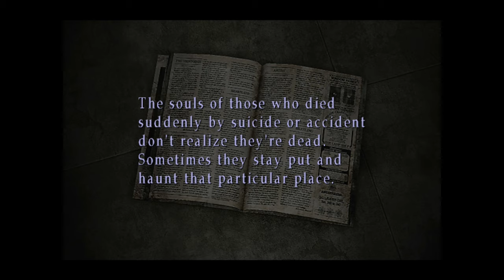Silent Hill 3 Silent Gameplay No Commentary Part 2